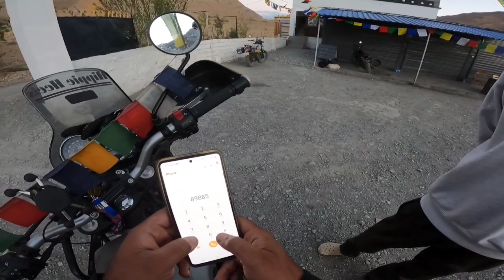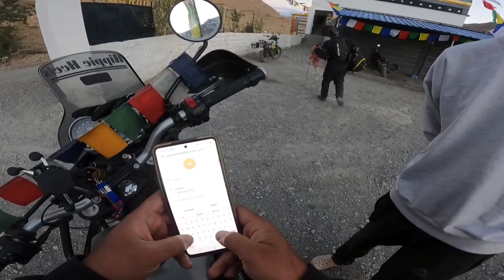Without backup Solo ride karke finally Kaza pahunch gaya | Hippie Heels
In this video I reached Kaza in Spiti Valley after 6 days . I started from Delhi and Camped at Hatu Peak ,stayed in Hostel in Chitkul,homestay in Nako and Motel in Tabo. I planned to Camp in Kaza but I was damn tired and opted to stay in a hotel in kaza .

In next video I will start my journey to Worlds Highest Motorable road Village i.e. Komic, Worlds Highest Post office in Hikkim and Huge Budha statue overlooking the high altitude mountains in Langza .

Motul 7100 4T 10W-50 API SN Fully Synthetic Petrol Engine Oil for Bikes (1.5 L)I

Adofy Helmet Chin Mount strap

Royal Enfield Himalayan Bike cover

Motowolf 2022 Version Action Camera (Handlebar + Mirror Accessories Combo) Aluminium Alloy Universal Mount with Two 360° rotational Angle by Matrix Tech for Motorcycle and Bicycle

SanDisk Extreme microSD UHS I Card 128GB for 4K Video on Smartphones,Action Cams 190MB/s Read,90MB/s Write

If you are planning to go to Spiti Valley ,I can help you with Spiti Packages by Bike, Car, Thar 4×4 ,Taxi Alto/Desire/Tavera/TempoTraveller. These are customised packages designed by me. My packages includes complete spiti tour with best experience guarantee 💯

Thanks and stay 🙌 😇 🙏